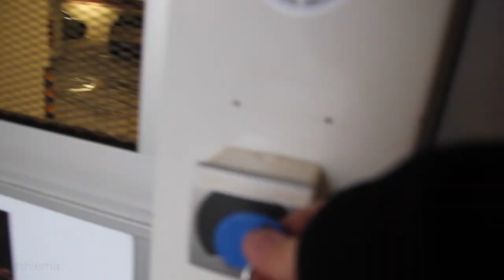Aufmerksamkeit und Reichweite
Montag! Also bin ich gut gelaunt, aber das bin ich im Grunde immer wenn ich ein Vlog oder ein Video aufnehmen kann. Es gibt viel Wasser zu sehen, aber die Ostsee ist zu Ruhig. Der Artikel über Snapchat der Lokalzeitung ging immer noch nicht online. Ich veröffentliche meine Antworten und Ihre Fragen bald ohne auf ihren Artikel zu warten. Sowas Nervt mich, aber so ist das mit den Zeitungen wohl. Wundern brauchen sie sich dann aber eigentlich auch nicht mehr. Ein Thema war gestern natürlich noch aktuell, da das heute aber nicht mehr so ist, wollte ich eigentlich gar nicht drüber reden. Hab ich dann aber doch. Viel Spaß!

BAESIC - Ignorance